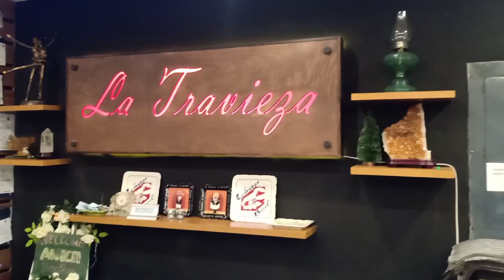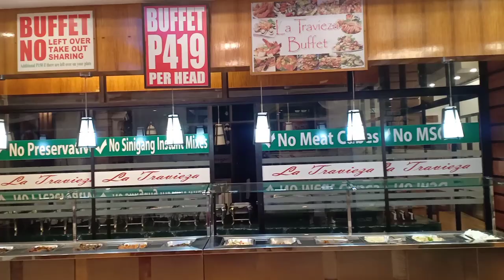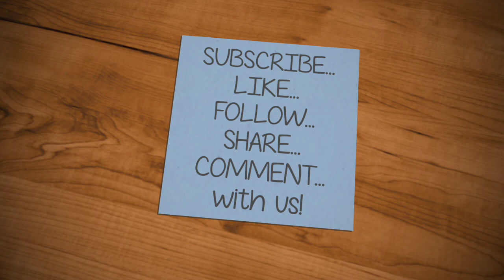Foods at La Travieza Buffet Restaurant - Ekim World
Foods at La Travieza Buffet Restaurant